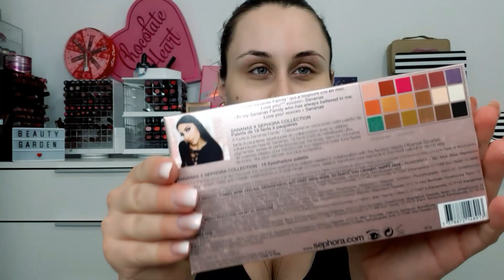♡ JE TESTE TOUTE LA COLLECTION SEPHORA X SANANAS...CA VAUT LE COUP OU PAS??? ♡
♡ **TOUTES LES INFOS SONT EN DESSOUS !!! ** ♡

♡ Ce que je porte dans la vidéo :

HIGHLIGHT/BLUSH : Nubyen ^^ go sur mon insta pour le concours 💖🤞

La collection sera disponible à partir du 17 septembre en boutiques, attention c'est une édition limitée  !!

Merci à vous d'avoir regardé la vidéo !

CODES PROMO :

-20% avec le code garden20

CONTACT AUTRE : m'envoyer un MP sur mon instagram. (ne pas hésiter à écrire plusieurs fois, je ne vois pas forcément du 1er coup votre message^^)

♡♡♡ ON SE DIT TOUT SUR INSTAGRAM : beauty__garden (avec deux _ )

 Certains liens peuvent être des liens affilés ♡♡